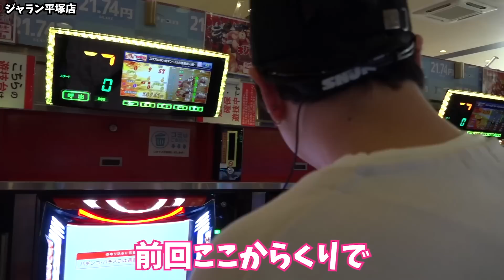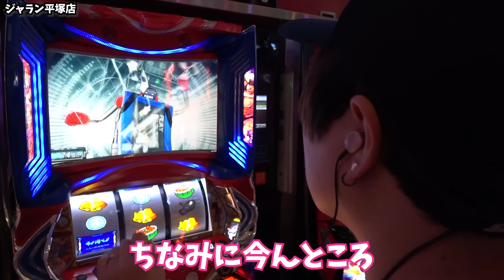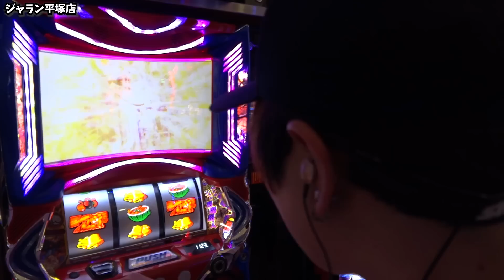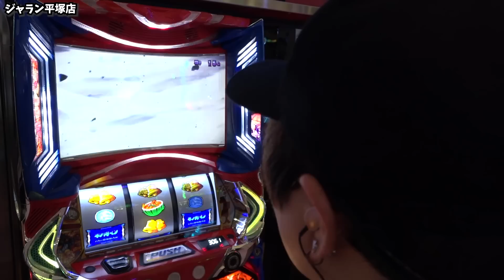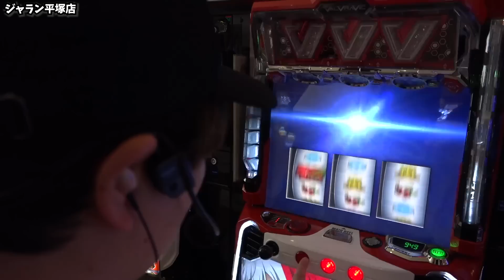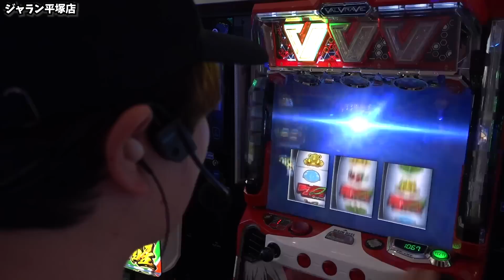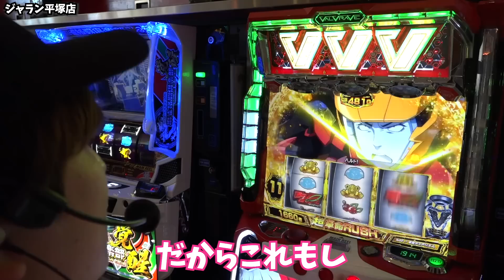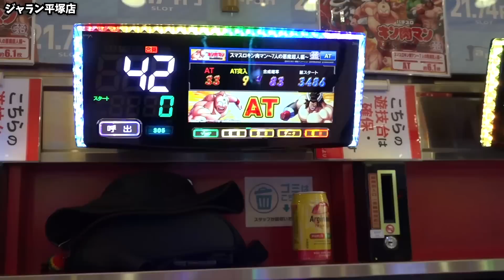【革命機ヴァルヴレイヴ】一撃必殺【sasukeのパチスロ卍奴#630】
収録：ジャラン平塚店

収録予定
11/4（土）佐賀県 ユーコーラッキー37鳥栖店 sasuke
11/4（土）佐賀県 ユーコーラッキー37鳥栖店 ガイモン
11/4（土）千葉県 浦安市猫実のお店 【冠バトル】タモンズ 大波康平
11/5（日）東京都 サボテン之お店 sasuke
11/5（日）東京都 サボテン西側のお店 ガイモン
11/5（日）東京都 サボテン真ん中のお店 【冠バトル】こりゃめでてーな 伊藤こう大
11/6（月）東京都 台東区のお店 sasuke
11/6（月）神奈川県 横浜市南区井土ヶ谷駅近くのお店 ガイモン
11/7（火）東京都 サボテン南側のお店 【Wトレジャー】sasuke
11/7（火）東京都 サボテン西側のお店 ガイモン
11/8（水）埼玉県 所沢のいつものお店 【Gの極】sasuke
11/8（水）埼玉県 所沢のいつものお店 【Gの極】ガイモン
11/9（木）栃木県 ライブガーデン鹿沼グランドシティ sasuke
11/9（木）栃木県 ライブガーデン鹿沼グランドシティ ガイモン
11/10（金）福岡県 久留米市のスロ専 sasuke
11/10（金）福岡県 久留米市のスロ専 ガイモン
11/11（土）愛知県 プレイランドキャッスル知多にしの台店 sasuke
11/11（土）千葉県 浦安市猫実のお店 ガイモン
11/12（日）千葉県 浦安市猫実のお店 sasuke
11/12（日）東京都 サボテン真ん中のお店 ガイモン
11/13（月）神奈川県 横浜市南区井土ヶ谷駅近くのお店 sasuke
11/13（月）埼玉県 浦和駅イトーヨーカドー近くのお店 ガイモン
11/14（火）福岡県 博多区博多駅前のスロット専門店 sasuke
11/14（火）福岡県 博多区博多駅前のスロット専門店 ガイモン
11/15（水）東京都 台東区のお店 sasuke
11/16（木）東京都 サボテン西側のお店 sasuke
11/16（木）千葉県 浦安市猫実のお店 ガイモン
11/17（金）宮崎県 EVO37宮崎店 sasuke
11/17（金）宮崎県 EVO37宮崎店 ガイモン
11/18（土）埼玉県 所沢のいつものお店 【Gの極】sasuke
11/18（土）東京都 サボテン南側のお店 【Wトレジャー】ガイモン
11/18（土）千葉県 浦安駅北口のお店 【冠バトル】バビロン 千葉ストロガノフ
11/19（日）千葉県 浦安駅北口のお店 sasuke
11/19（日）千葉県 浦安市猫実のお店 ガイモン
11/19（日）東京都 サボテン南側のお店 【冠バトル】バビロン おーちゃん
11/20（月）神奈川県 横浜市南区井土ヶ谷駅近くのお店 sasuke
11/20（月）東京都 台東区のお店 ガイモン
11/21（火）千葉県 浦安市猫実のお店 sasuke
11/22（水）福岡県 いつものお店 sasuke
11/22（水）東京都 サボテン西側のお店 ガイモン
11/23（木）東京都 サボテン南側のお店 【Wトレジャー】sasuke
11/23（木）東京都 サボテン之お店 ガイモン
11/25（土）東京都 サボテン南側のお店 【Wトレジャー】sasuke
11/25（土）東京都 サボテン南側のお店 【Wトレジャー】ガイモン
11/26（日）千葉県 浦安駅北口のお店　sasuke
11/26（日）東京都 サボテン真ん中のお店　ガイモン
11/27（月）福岡県 久留米市のスロ専 sasuke
11/27（月）福岡県 久留米市のスロ専 ガイモン
11/28（火）埼玉県 所沢のいつものお店 【Gの極】sasuke
11/28（火）埼玉県 所沢のいつものお店 【Gの極】ガイモン
11/29（水）福島県 ビックつばめ矢野目店 ガイモン
11/30（木）福岡県 太宰府市の昨年4月オープンのお店 sasuke

▼頂 -ITADAKI- LINE@
line://ti/p/@gyh2739o